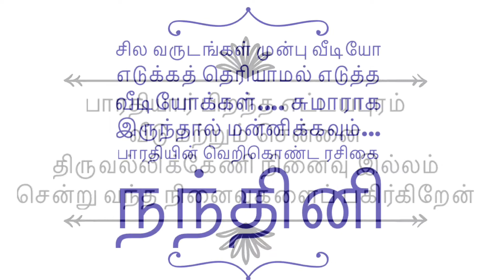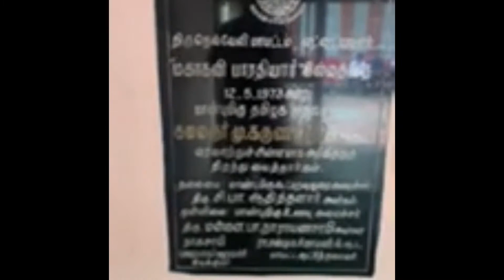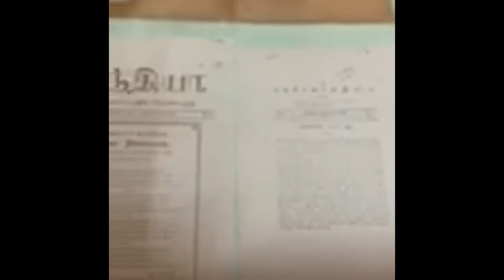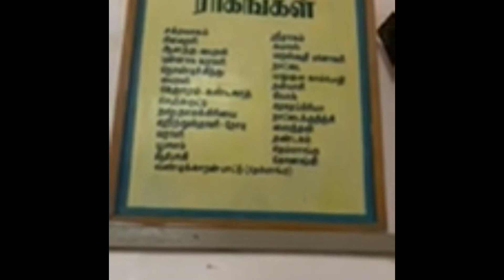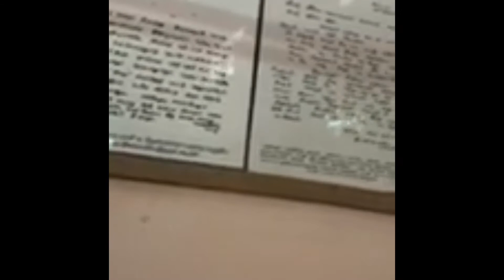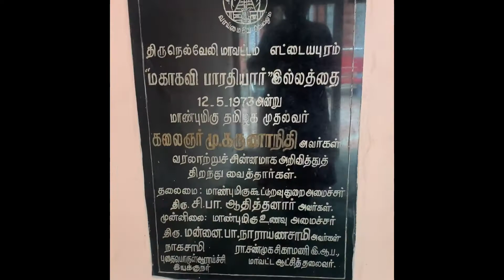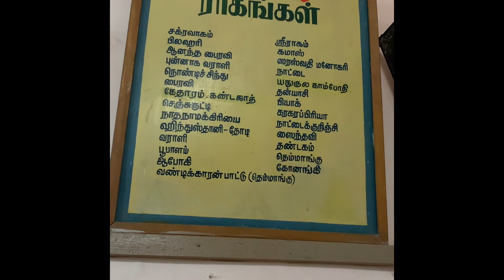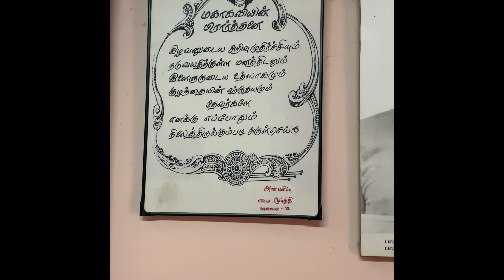பாரதியார் பிறந்தநாள் சிறப்பு வீடியோ பாரதி பிறந்த எட்டயபுரம் வீடு திருவல்லிக்கேணி நினைவு இல்லம்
பாரதியார் பிறந்தநாள்